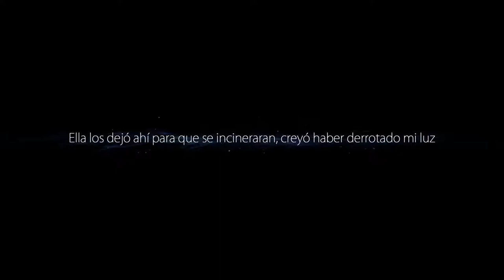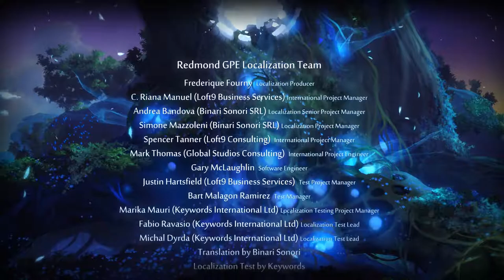Ori and the Blind Forest - cap.9 - Fin - Remanente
¡Álzate, bosque!

→ ¡Únete!

→ ¡Síguenos!

→ ¡Contacta!